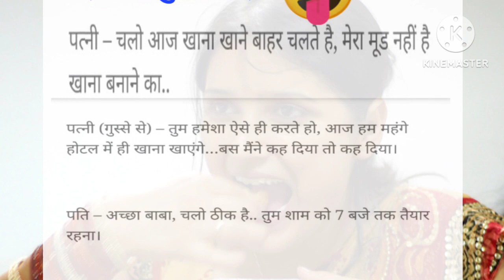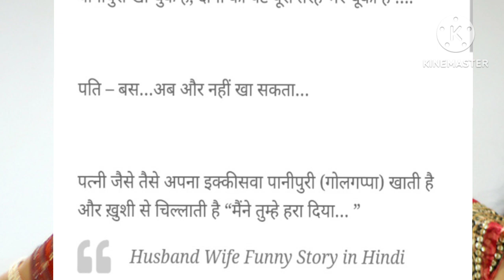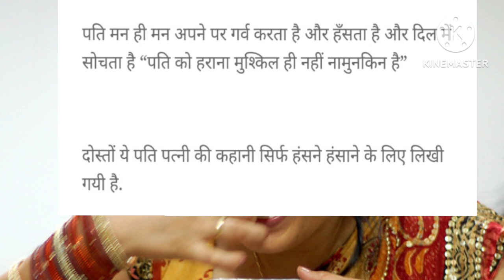पति से जीतना मुश्किल ही नहीं नामुकिन हैं// heart touching stories//moral story//short stories